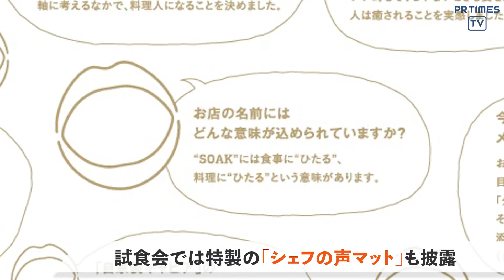髙橋ひかるさんが実食！「食べ物語AWARDS＆試食会 2022春」で初代受賞４店を発表！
プレスリリース配信サービス「PR TIMES」等を運営する株式会社 PR TIMESは2022年2月21日(月)に、飲食店自らの情報発信を表彰し支援する「食べ物語AWARDS＆試食会 2022春」の受賞店4店を発表。
初開催となる今回は、2021年11月10日～12月31日に配信された「外食・中食」カテゴリの「PR TIMES」プレスリリースおよび「PR TIMES STORY」ストーリー合わせて978社・2769件の中から、4名の審査員による選考を経て4店が受賞に至りました。

PR TIMES LIVE にて配信した当日の様子はこちら
「食べ物語」プロジェクトページはこちら

受賞店舗の試食会には、プロジェクトアンバサダーで明治大学文学部教授の齋藤孝先生とスペシャルゲストとして俳優の髙橋ひかるさんが参加し、「春を意識したシェフおすすめテイクアウトメニュー」を堪能していただきました。

◆噛みしめたい文学センス賞◆愛媛県新居浜市初出店！『生搾りモンブラン専門店』イオンモール新居浜店が12月17日オープン

◆人に伝えたくなるおいしい話賞◆ミシュランシェフがジャングルの奥地で開発した秘密のレシピ。～自然の恵みから生まれた濃厚ココナッツアイスクリームがハワイより沖縄初上陸！！GLEN’S（株式会社アルファ・センセーション）

◆シェフ(書き手)の熱い想いを味わえる賞◆次世代型キッチンカー“Mr.HALAL”が3号店目を千代田区に出店！「Mr.HALAL 千代田区店」2021年12月22日（水）11:00グランドオープン

◆目にもおいしい読みごたえ賞◆レストラン＆バー「SOAK」が12月17日より営業再開。〜ミシュラン獲得歴のあるシェフが提供するペアリングコース「WINTER COLLECTION2021」でハルキャビアと日本酒IWAを楽しむ〜

・「食べ物語AWARDS＆試食会」について
「食べ物語」プロジェクトは、飲食店自らの情報発信を支えることで飲食業界を応援しようと、PR TIMES主導でキリンビール株式会社、サントリー酒類株式会社の2社の協力のもと昨年11月に発足しました。プロジェクトアンバサダーに明治大学文学部教授の齋藤孝先生をお迎えし、プレスリリースでの言葉選びや文章構成など文学的観点から、共に食の情報発信を推進いただいています。

今回初開催となりました「食べ物語AWARDS＆試食会 2022春」では、フードアナリストやフードライターなど食の情報発信の専門家を交えた審査委員会が選んだ魅力的な飲食店プレスリリースを表彰しました。審査員からの講評と店舗オリジナルポスターの進呈、さらに入賞店舗のメニューをゲストやメディア記者に味わっていただく合同試食会を実施しました。ゲストには俳優の髙橋ひかるさんをお招きし、表彰プレゼンターも務めていただきました。

このイベントは、試食会のテーマを変えながら年4回実施予定です。今回のテーマは「春を意識したシェフおすすめテイクアウトメニュー」。今こそ楽しみたい、各店自慢のメニューが勢揃いします。